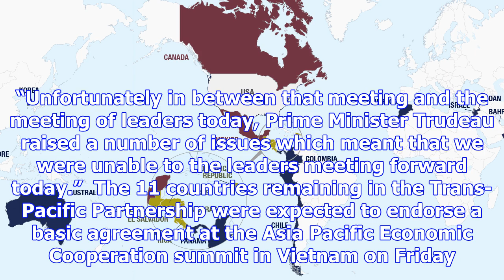'not ideal outcome': trade minister says tpp deal stalled by canada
Source: 3 HOURS AGO  UPDATED JUST NOW “At this point in time it would appear at the request of Canad...